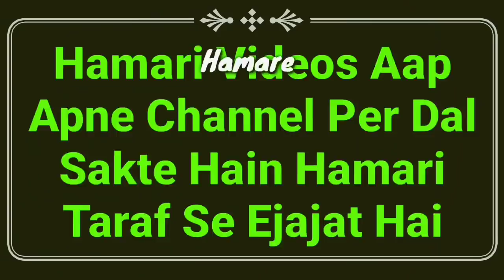Miladun Nabi Ka Roza | 12 Rabi Ul Awal Roza 2022 | Eid Milad Un Nabi Ke Roze Niyat Or Tarika | MARB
12 Rabi ul awwal eid miladun Nabi ka roza kaise rakhe? roze ki niyat Or sahi tarika kya hai 2020 by Mufti Abdur Rahman Banahara MARB Deeni Malumaat YouTube Channel

2⃣ WhatsApp Par Ham Se Judne Ke Liye Aap Apne WhatsApp Number Se Hamare WhatsApp Number Ko Apna Naam Aur Mukammal Adress Ke Saath Add Likh Kar SMS Send Karen,

3⃣ Koi Sawal Yani Masla Masaail Puchna Ho To Aap Comment Ke Zarya Puch Sakte Hain Ya Mufti Sahab Ke Number Par Call Kar Ke Puch Sakte Hain,

4⃣ Channel Ke Bare Mein Kuch Batana Ho Ya Aap Apni Video Dalna Chahte Hain To Rabta Kar Sakte Hain,
🌎MARB🌎
Channel By :- Mufti Abdur Rahman Banahara
Full Adress:-